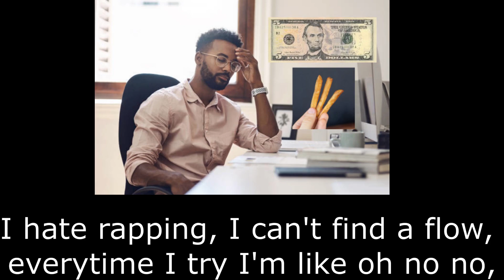JARQWALAFUELTAVIOUVS - $5 And 2 Fries (Official Lyric Video)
the ultimate rap capper